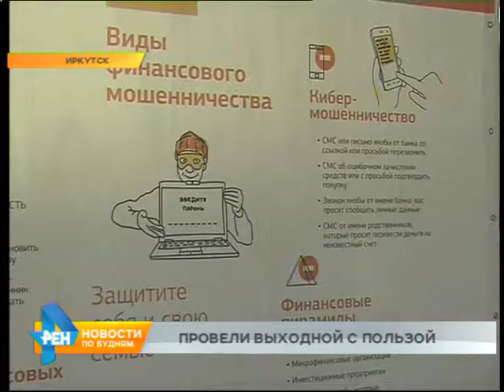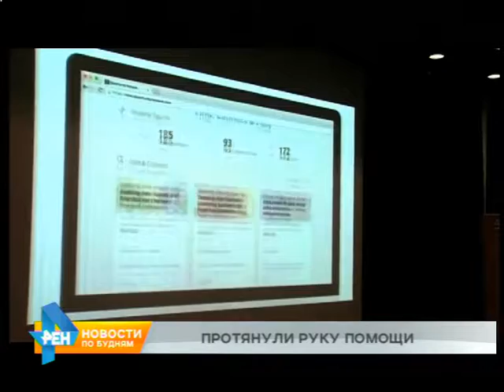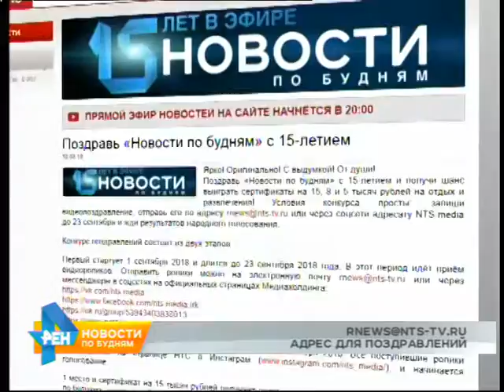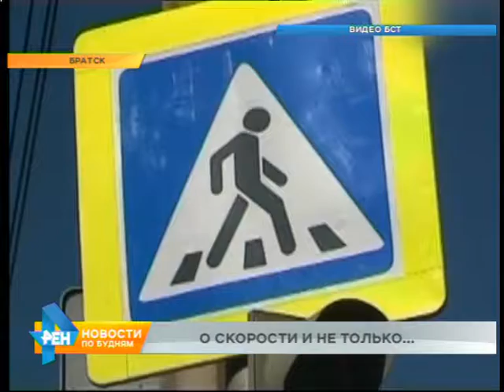Новости ПО БУДНЯМ 24.09.2018